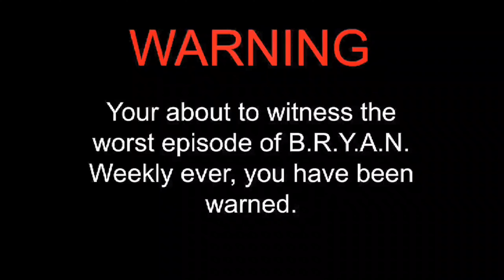DON'T TAKE MY CHEESE!!!!!!!!🤬🧀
WARNING: this will be the worst episode you'll ever experience, you'll see a bunch of burglar taking a dairy product, in a reference of harming an animal baby, and a teenage boy who bought too much calone and got arrested for breaking one in which he was about to return to UPS, plus more honorable mentions.

B.R.Y.A.N. Weekly will return in 2 weeks with a better episode, and a special look at something purple 💜

find me
insta, X, snap & threat - bryan02vo